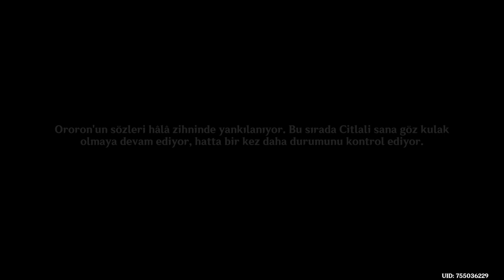Genshin Impact #1329 Dumanın Yükseldiği Yer; Türkçe Altyazı; Yorumsuz